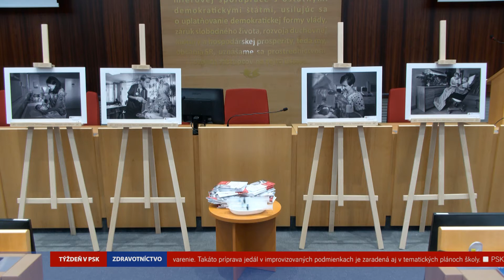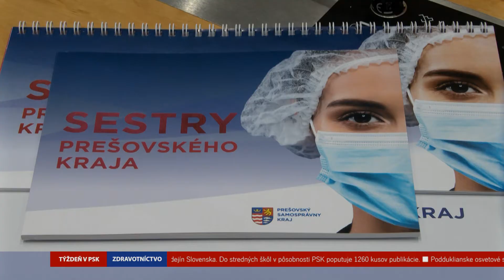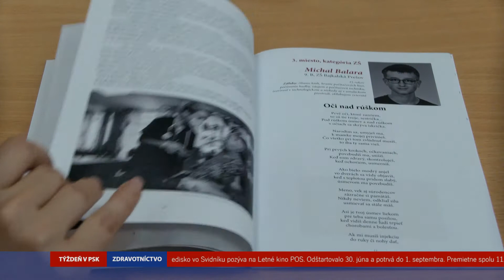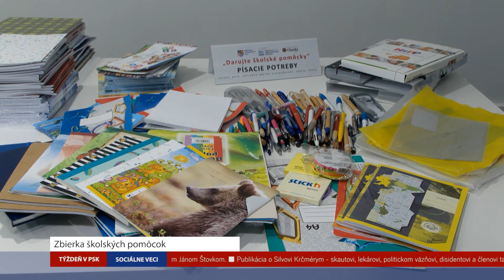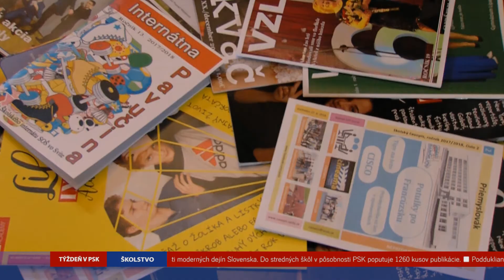Týždeň v PSK: júl 2021